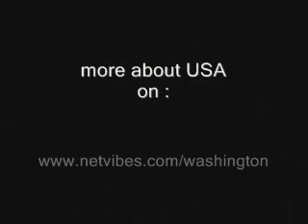USA #13 - News : vice-presidential debate - 03.10.2008